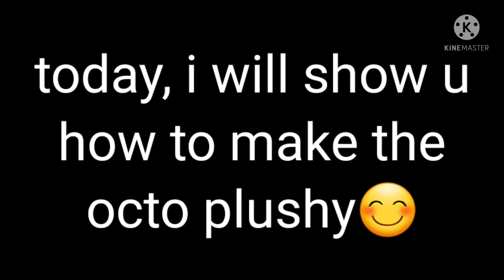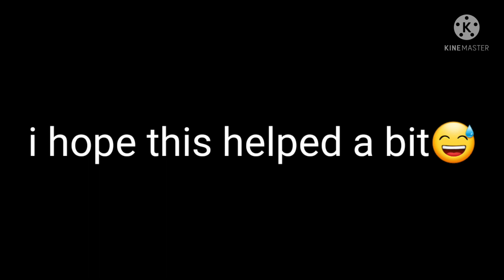||How to make the Octo plushie in Gacha|| Tutorial